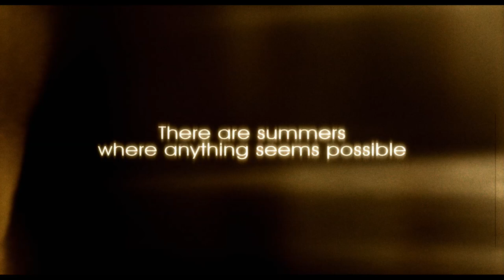Summer Trailer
Summer